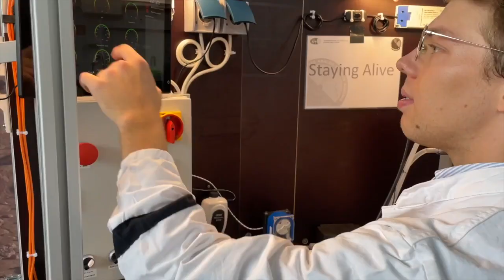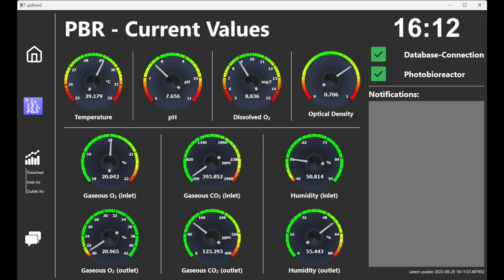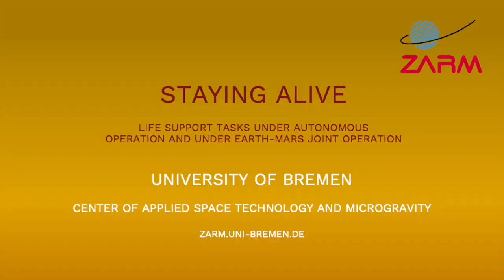AMADEE-24 Spotlight: Staying Alive - The Ultimate Life Support Test | Interview with Janne Janzen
In this episode of the AMADEE-24 Experiment Spotlight serie we delve into life support systems with the "Staying Alive" experiment by the Center of Applied Space Technology and Microgravity (ZARM) at the University of Bremen, Germany.

✅ Experiment Overview:
During planetary missions, astronauts rely on a life support system to endure the challenges of hostile environments. "Staying Alive" investigates and compares various modes of operating the life support system, including entirely autonomously, AI-assisted autonomy, and crew collaboration with the Mission Support Center. The experiment hardware features a small photobioreactor, a vital component of a life support system.

Your participation enriches the discourse surrounding the scientific inquiries shaping the future of space exploration.

We invite you to contribute your thoughts on how to operate a life support system on Mars.